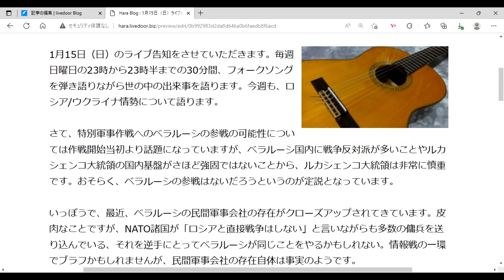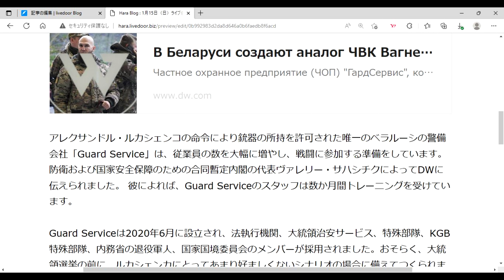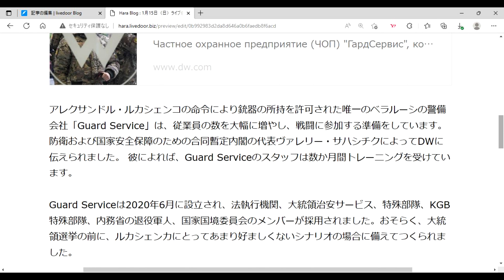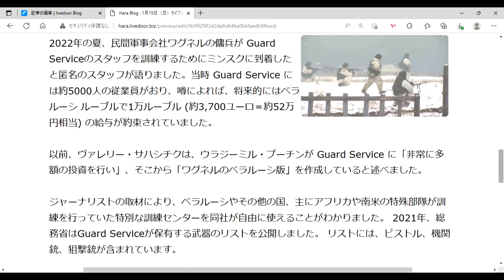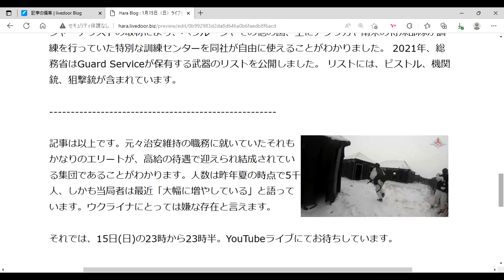1月15日（日）ライブ告知 ベラルーシ民間軍事会社がロシア軍に参加か